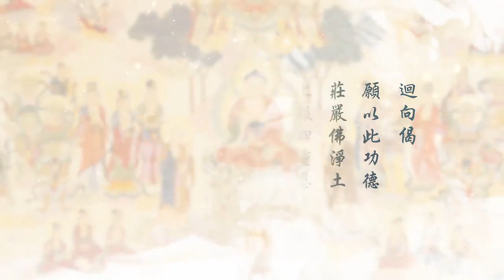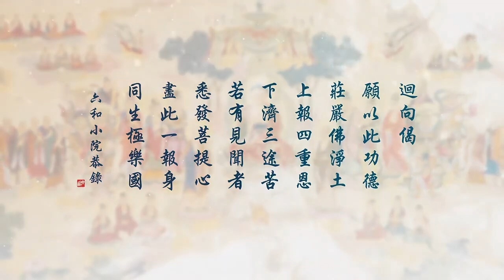Giảng Kinh Vô Lượng Thọ - Tập 39 - Lần 2 - Năm 2020 - Cô Lưu Tố Vân